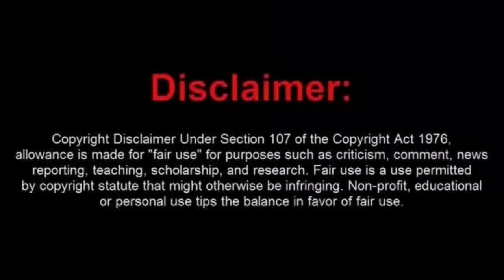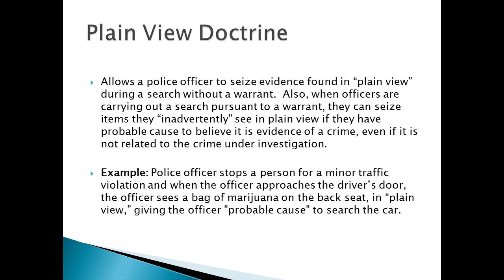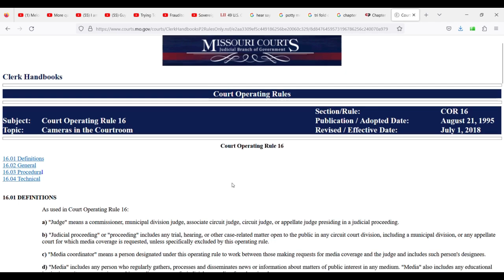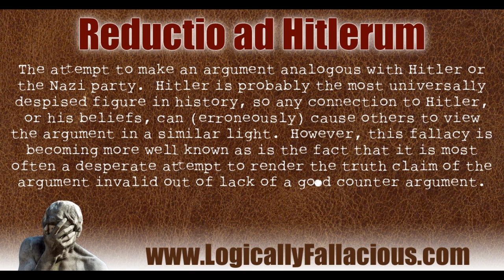Village Idiot Jc Press Now, Gets Kicked Out of Courthouse